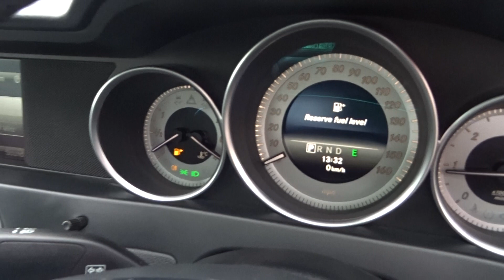Mercedes-Benz C220 2.1CDI ( 170ps ) ( Premium Plus ) 7G-Tronic Plus 2014.5 AMG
0% Deposit finance available all cases considered, Next MOT due 12/03/2021, Excellent bodywork, Black Part leather interior - Excellent Condition, Tyre condition Good, 4 seats, Black, 3 owners, 18in AMG 7 - Spoke Alloy Wheels, Alarm System with Interior Protection, Audio 20 Radio, Integrated 6 - Disc CD Changer (MP3 Compatible), 5.8in Colour Display, Telephone Keypad, USB Port in Centre Console, Automatic Climate Control - Two -Zone, Independently Adjustable for Driver and Passenger, Bluetooth Interface for Hands - Free Telephony, Colour Instrument Cluster TFT, Cruise Control, DAB Digital Radio Tuner, Electric Windows (2) with One - Touch Opening and Closing, Including Obstruction Sensors, Hill Start Assist and Full Hold Function, Rain-Sensing Wipers, Tinted Glass All Round - Green, Tyre Pressure Loss Warning System, Upholstery - Artico/Dinamica Microfibre with Grey and Blue Stitching, !!FINANCE AVAILABLE, NO DEPOSIT NEEDED! ASK ABOUT LOW LOW PAYMENT PLANS, ALL CASES CONSIDERED!!, £9,690 , Next MOT due 12/03/2021, Excellent bodywork, Black Part leather interior - Excellent Condition, Tyre condition Good, Black, 3 owners, !!FINANCE AVAILABLE, NO DEPOSIT NEEDED! ASK ABOUT LOW LOW PAYMENT PLANS, ALL CASES CONSIDERED!!, £9,690